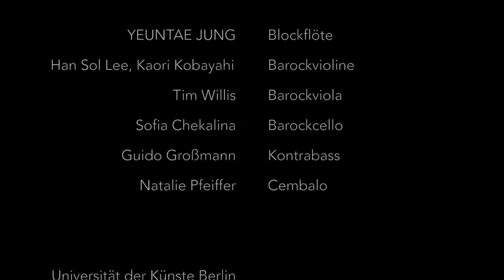V. Réjouissance - Georg Philipp Telemann (1681-1767)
From Ouvertüre-Suite in a minor, TWV 55:a2

V: Réjouissance

Yeuntae Jung - Recorder
Han Sol Lee, Kaori Kobayashi - Baroque violin
Tim Willis - Baroque viola
Sofia Chekalina - Baroque cello
Guido Großmann - Contrabass
Natalie Pfeiffer - Harpsichord